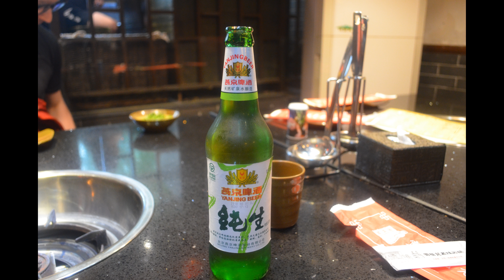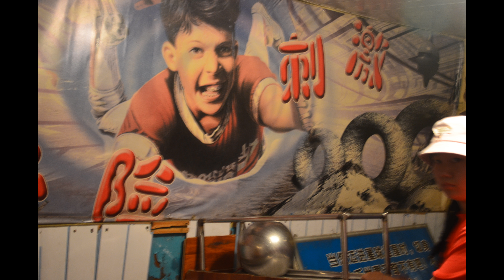China perfectday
Some highlights of my summer vacation in China. I visited Beijing, Shanghai and Xi'an.